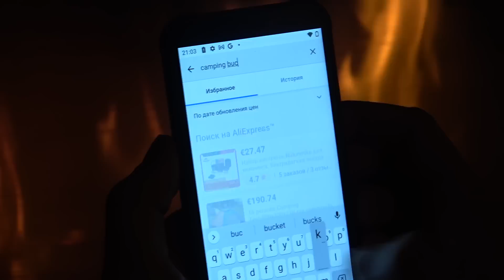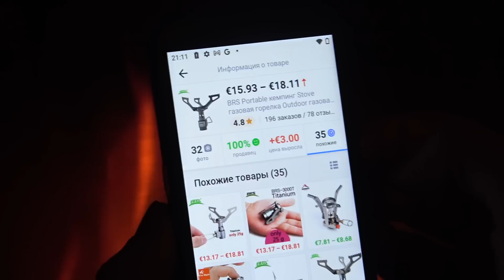3 ОШИБКИ НОВИЧКА. ТУРИСТИЧЕСКИЙ КОВРИК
Туристический коврик - один из важнейших факторов в спальной системе туриста. Но снаряжение - это не так просто, как кажется на первый взгляд. В это выпуске мы разберём ошибки, характерные для новичка-туриста.